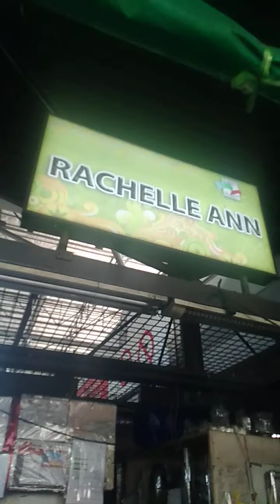flowershop market market ayala mall taguig city philippines